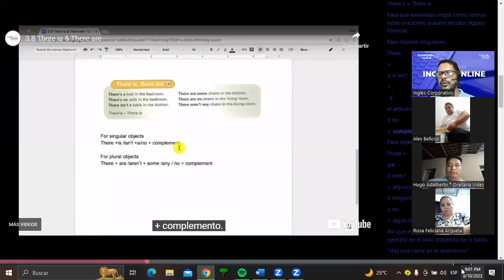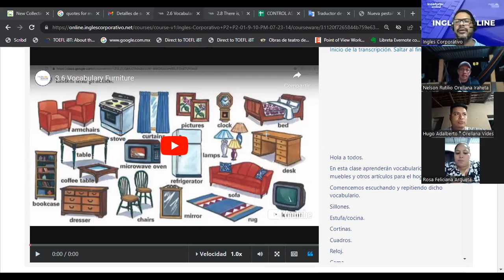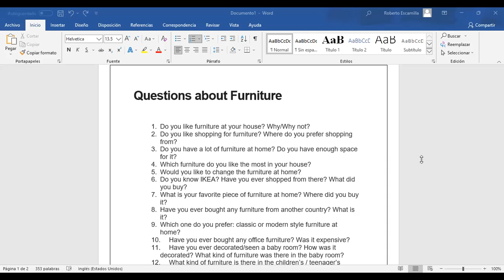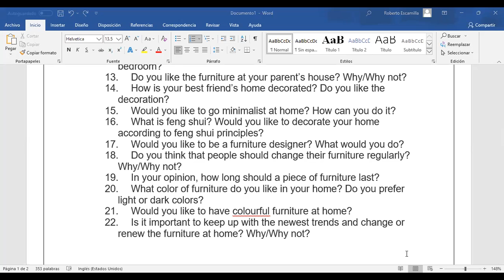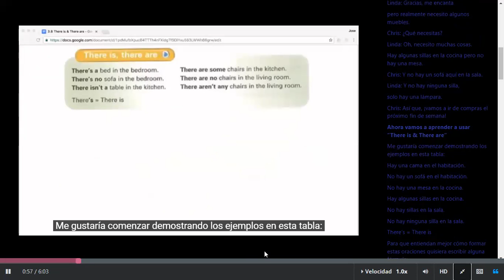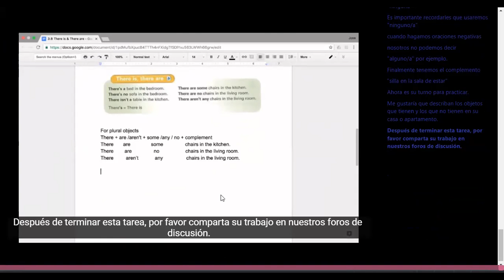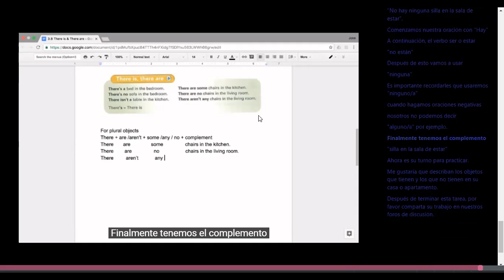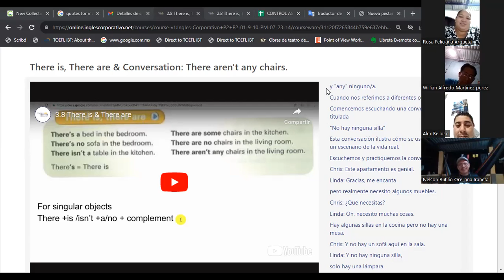SESION 10-10-08-2023--FI-REGAL-54-ESCAMILLA GARCIA-Furniture/There is, There are